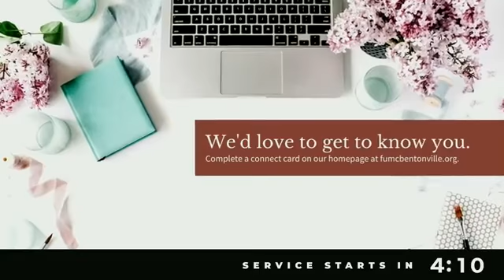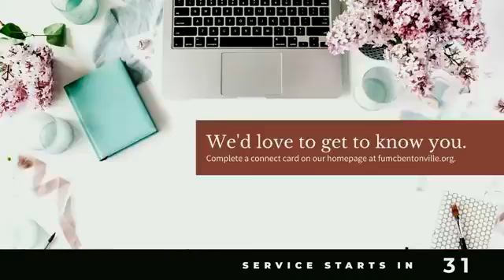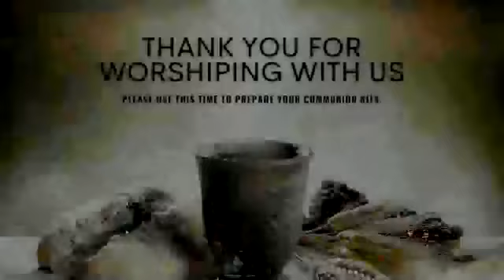The Gathering with Rev. Cummings